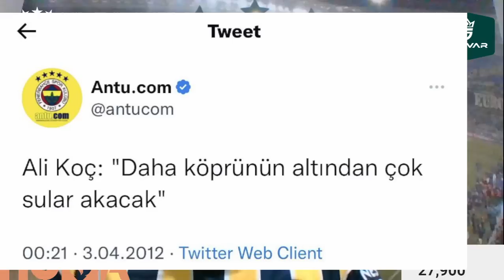Fenerbahçe'de Sezonu Değiştirecek ŞOK Kararlar! Ali Koç Açıkladı! İşte Detaylar!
SONDAKİKA Fenerbahçe'de Sezonu Değiştirecek ŞOK Kararlar! Ali Koç Açıkladı! İşte Detaylar!

Fenerbahçe, Gustavo, Rossi, Joshua King, Emre Mor, Osayi, Altay Bayındır, Batshuayi, Zajc,
Jorge Jesus, Valencia, Arda Güler, Lincoln, Beşiktaş, Trabzonspor, Samet Akaydın,
Mert Hakan Yandaş, İrfan Can Kahveci, Rıdvan Dilmen, Ferdi Kadıoğlu, Ali Koç,